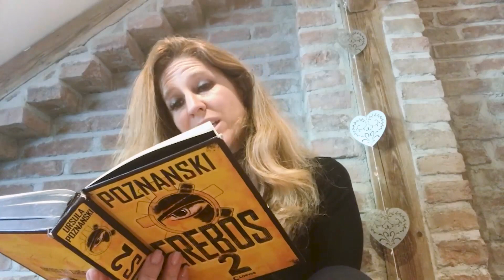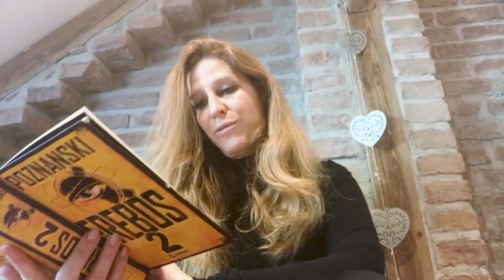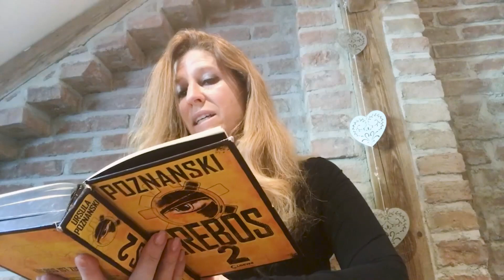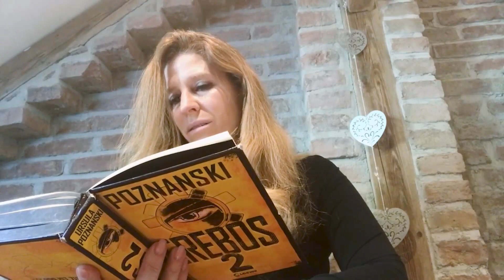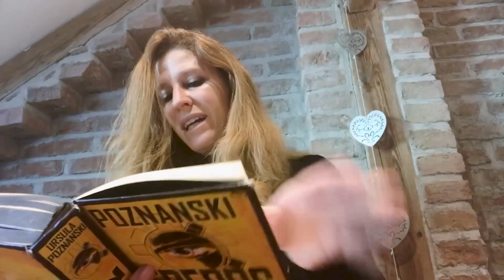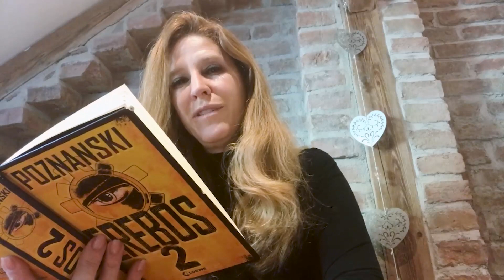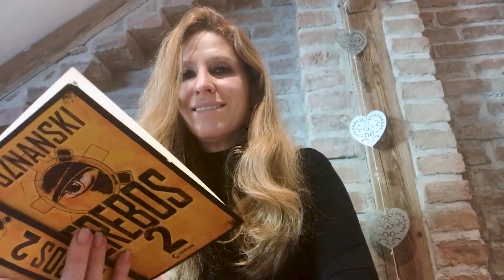Ursula Poznanski liest aus „Erebos 2“ I LBM20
Ursula Poznanski liest aus ihrem Jugendthriller „Erebos 2“.

Mehr zu unseren Aktionen, die unter dem Hashtag LoeweLiestLeipzig die ausgefallene Leipziger Buchmesse 2020 ein klein wenig zu euch nach Hause holen sollen, erfahrt ihr auf unserer Homepage

Über diesen Kanal:
Der Loewe Verlag zählt zu den führenden Kinder- und Jugendbuchverlagen im deutschsprachigen Raum und ist für viele untrennbar mit der Marke »Leselöwen« verbunden. Unter dem Credo Bücher zu verlegen, die »Kinder und Jugendliche lesen wollen« erblickten Erfolgsreihen wie »Das magische Baumhaus«, »Luzifer junior« und »Tafiti« oder auch Erfolgsthriller von Ursula Poznanski das Licht der Welt.

Erfahre mehr über Neuerscheinungen, unsere Autorinnen und Autoren und Veranstaltungen: Sei mit loeweverlag Teil unserer Community.